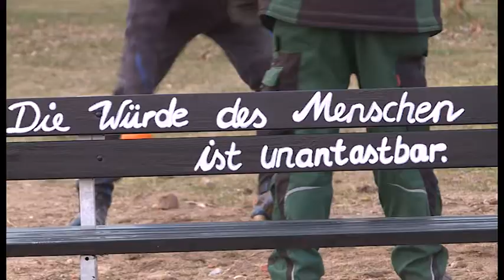Neben dem Plattenpark entsteht etwas Neues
11 Neubauhausplatten werden zu Kunst